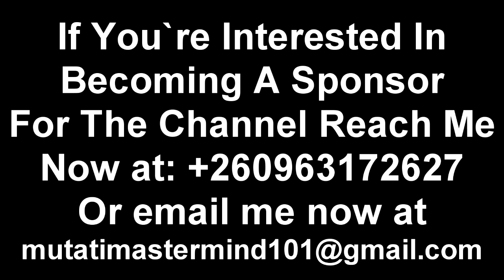Seer 1 Regrets Campaigning Against Edgar Lungu in 2021; Turns Against President HH “Watch The Entire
Seer 1 Regrets Campaigning Against Edgar Lungu in 2021; Turns Against President HH “Watch The Entire Video”